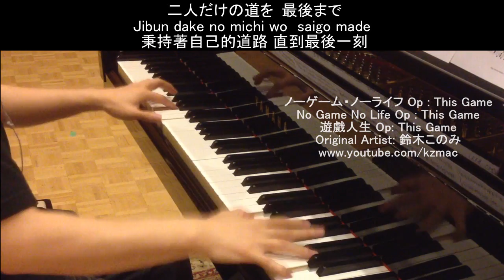【FULL】ノーゲーム・ノーライフ No Game No Life Op : This Game (Piano) (Sheet Music)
ノーゲーム・ノーライフ Op : This Game
No Game No Life Op : This Game
遊戲人生 Op: This Game
作詞：深青結希
作曲：若林充
編曲：eba
演唱：鈴木このみ
Piano Arranged by KZMAC
Piano + Vocal Version

Music sheet will be uploaded later this weekend, if not, early next week. check back later ...thx ^_^
樂譜這個周末應該可以弄好(需要再檢查一下後半段^__^;)

May 31 Update:  Music Sheet is Done (樂譜在這)